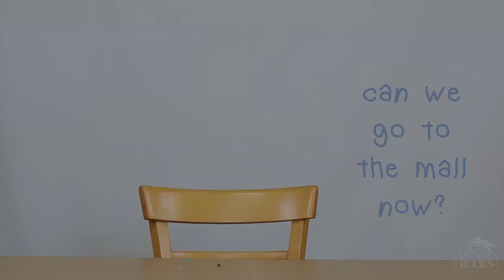Tiny Flavor Fans